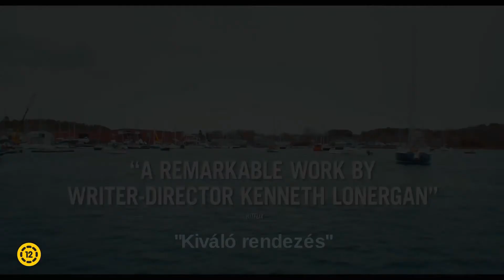A régi város - Feliratos előzetes (12E)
A régi város - Bemutató dátuma: 2017. február 23.